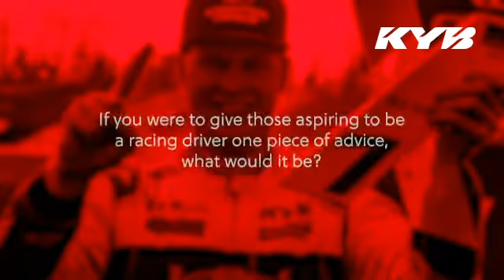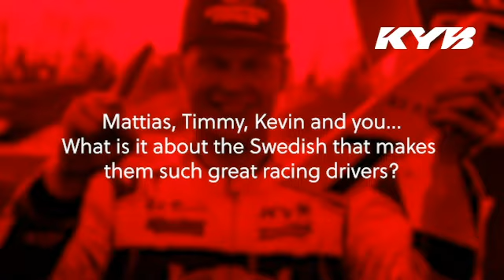Johan Kristoffersson on KYB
Johan Kristoffersson, FIA World Rallycross Champion for the 4th time in 2021, talks about his experience of using KYB shock absorbers and electronic power steering (EPS) on his World Rallycross (WRX) vehicle.

KYB began providing EPS to EKS in 2015 and shock absorbers in 2019.
KYB Corporation was a sponsor for EKS / JC Raceteknik for the 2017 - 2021 WRX seasons.

You can re-live Johan's thrilling 2021 victory race on the KYB Sport